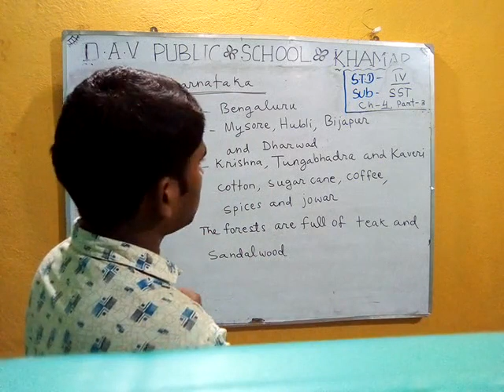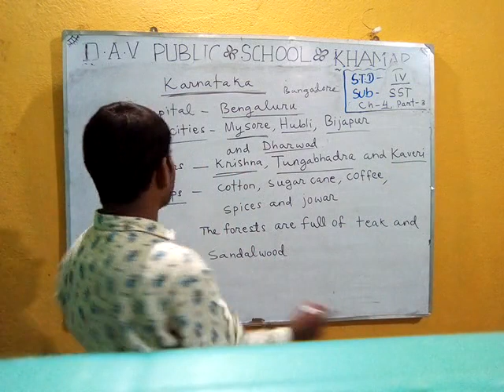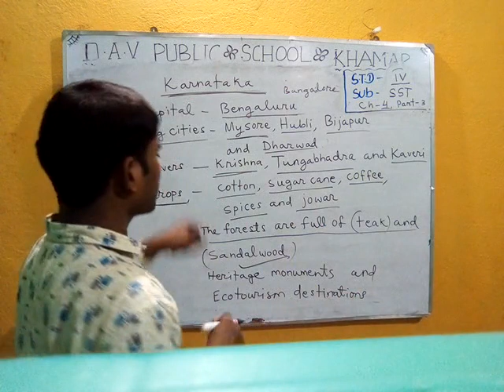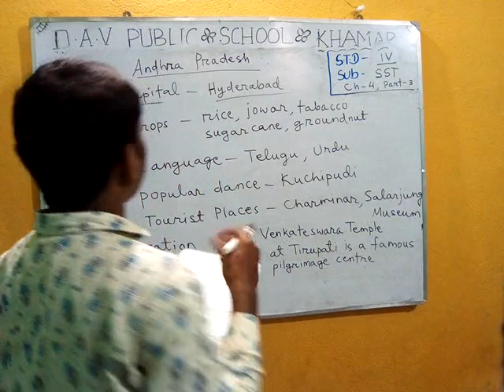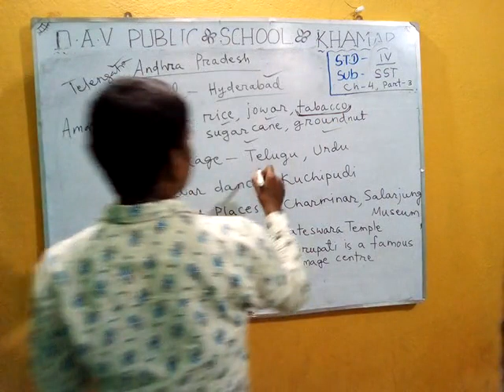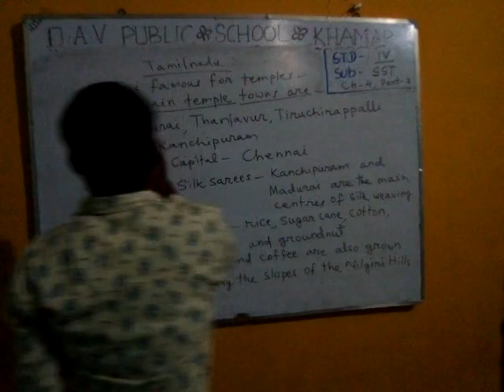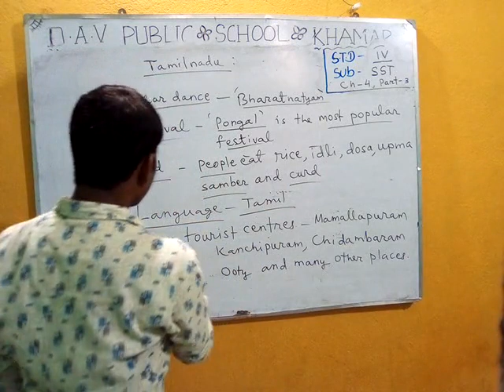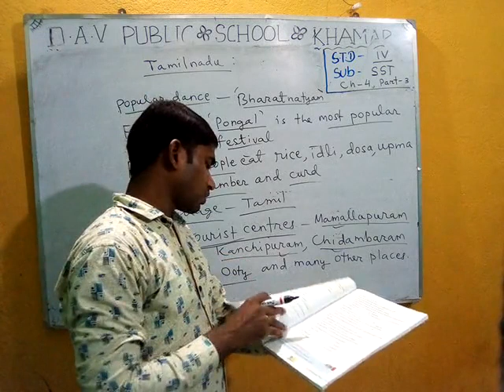DAVPS CLASS4 SST CH4 PART3-14/07/20